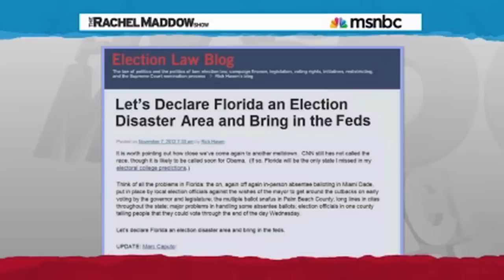Will Voting Problems Ever Be Fixed?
There are so many election problems and there's solution in slight.